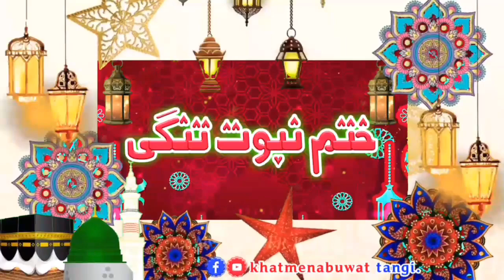Mulana Peer Hizbullah Jan Haqqani Sahib Bayan مولانا پیر حزب اللہ جان حقانی صاحب بیان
سالانہ عظیم الشان ختم نبوتﷺ کانفرنس |  بتاریخ= 8.9.2022 | بمقام=حاجی نور محمد کلے شیرپاٶ شاخ بالمقابل ڈگری کالج زیم تحصیل تنگی ضلع چارسدہ